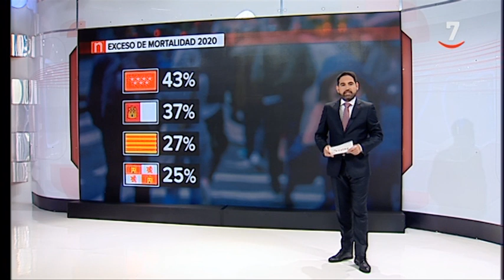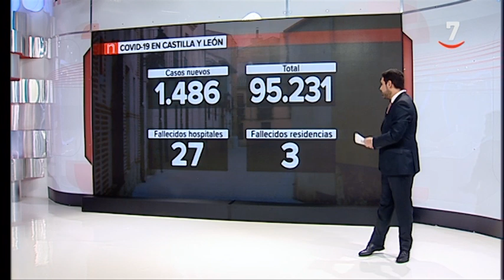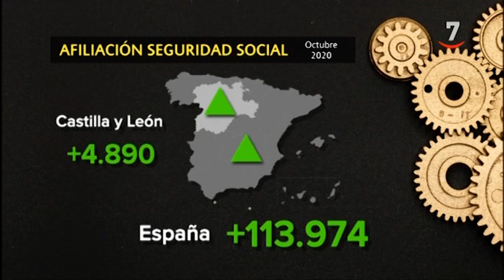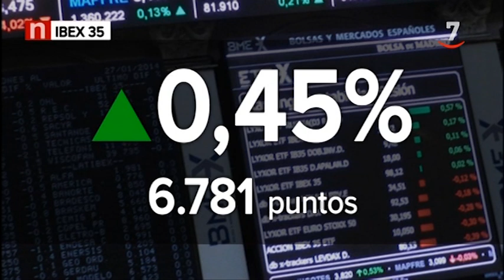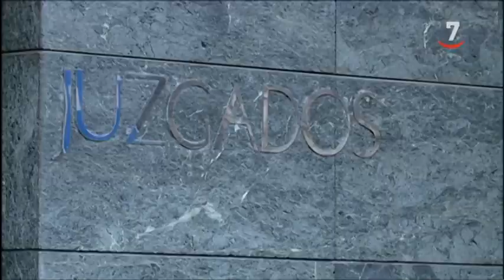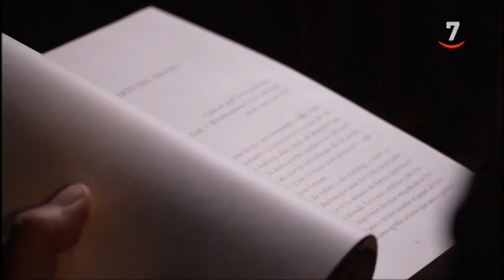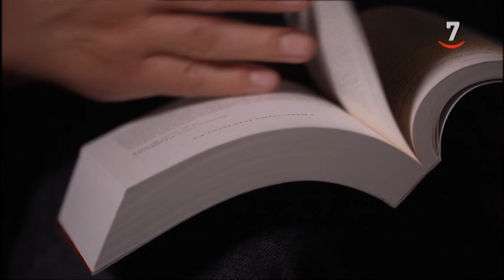CyLTV Noticias 20.30 horas (04/11/2020)